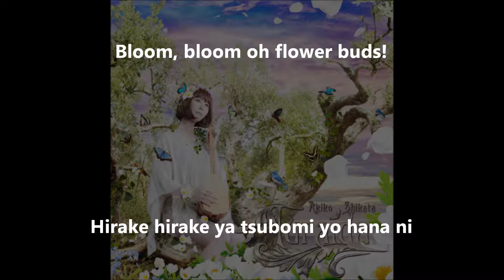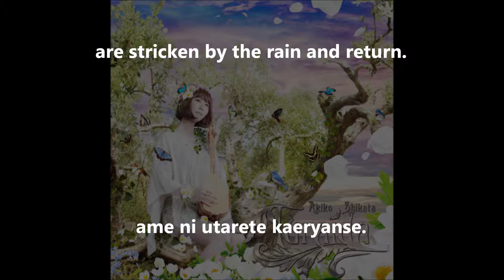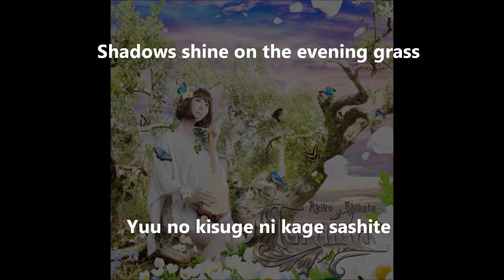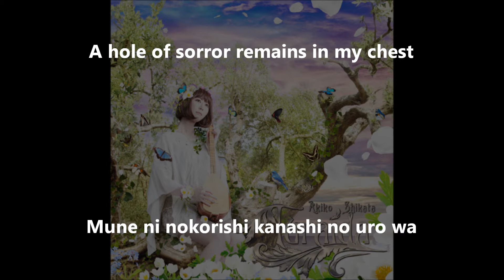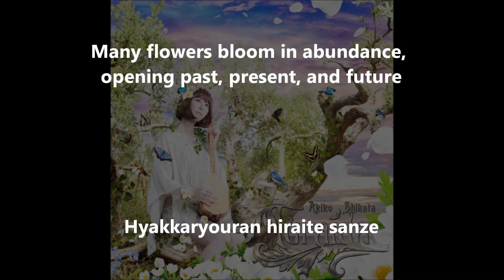Akiko Shikata - Hiraite Sanze English/Romaji Sub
ひらいてさんぜ
Hiraite Sanze
Opening of Three Ages
Lyrics : Hano Wataru
Music & Arrangement : Shikata Akiko
From Turaida